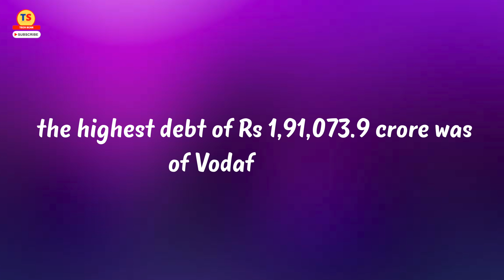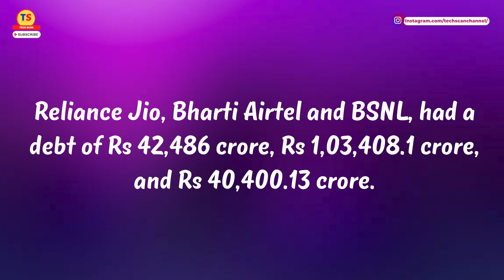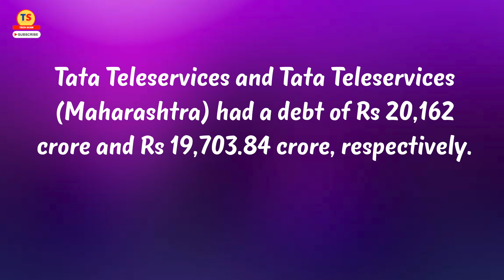Airtel Reliance Jio Is in DANGER | एयरटेल का है एक लाख करोड़ रुपए का कर्जा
Bharti Airtel, Reliance Jio, Vodafone Idea (Vi), Bharat Sanchar Nigam Limited (BSNL) and two other telecom companies had a total debt of Rs 4.17 lakh crore in FY21-22. According to a PTI report, the Parliament was informed about the same on Wednesday. All of these telecom companies have faced cash flow issues because of lower tariffs and high taxes. From the data submitted by Minister for State for Telecom, Devusinh Chauhan, in the Lok Sabha, it was ascertained that the highest debt of Rs 1,91,073.9 crore was of Vodafone Idea. Other telecom companies, including Reliance Jio, Bharti Airtel and BSNL, had a debt of Rs 42,486 crore, Rs 1,03,408.1 crore, and Rs 40,400.13 crore. At the same time, Tata Teleservices and Tata Teleservices (Maharashtra) had a debt of Rs 20,162 crore and Rs 19,703.84 crore, respectively